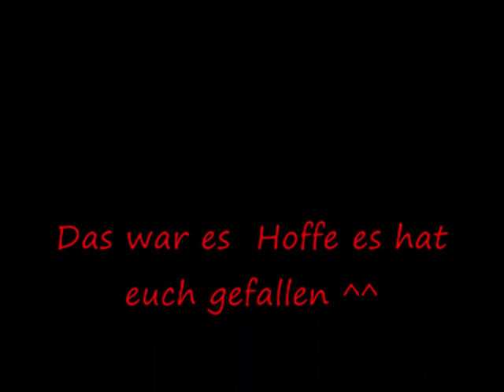CoD Kill mit allen möglichen und unmöglichen Waffen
Was soll ich sagen seht es euch an